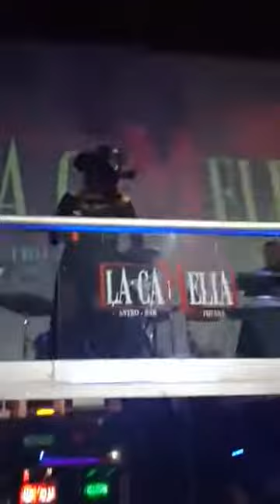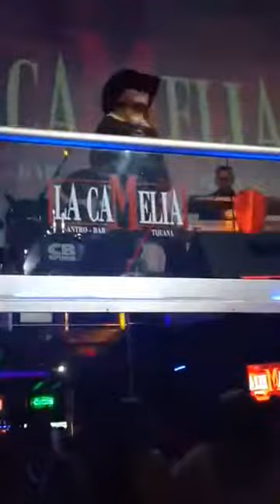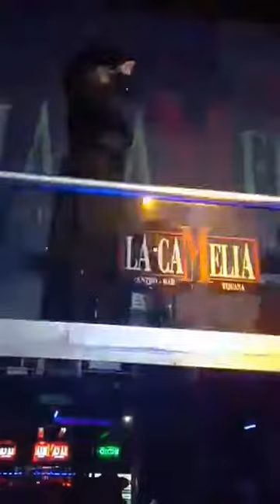BRISEYDA La Dama De México Popurrí Zapateado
La Camelia Tijuana BC